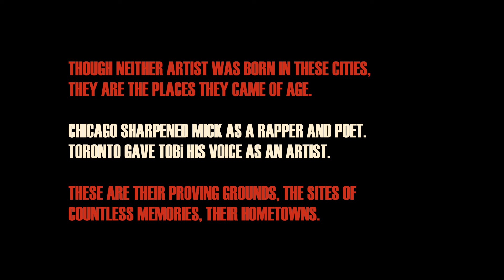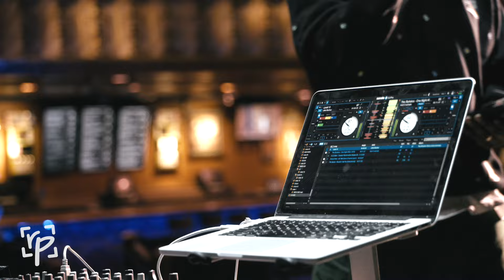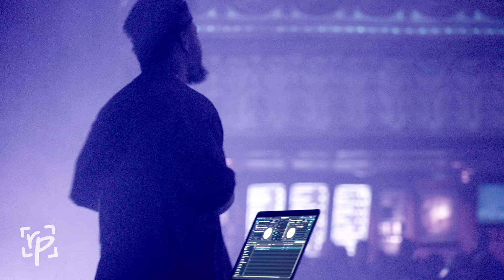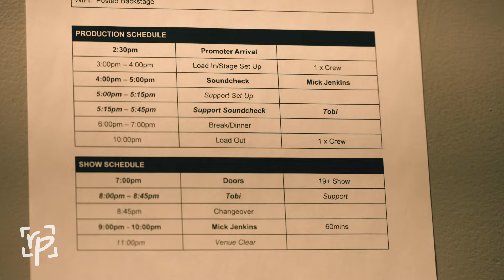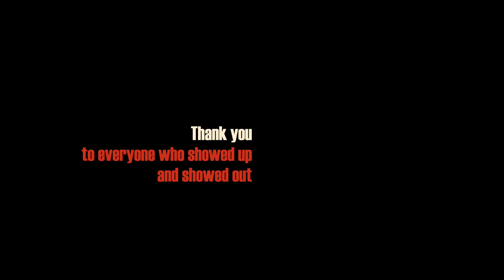HOME & HOME: Mick Jenkins & TOBi (Tour Documentary)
Starring Mick Jenkins and TOBi. A Rap Portraits film.

“Home & Home”
Definition: (adj.) of a series of two games: having one game played at each competitor’s home ground.

“HOME & HOME”
Definition: (doc.) the opening two nights of Mick Jenkins & TOBi’s Thank You For Waiting tour in Chicago and Toronto.

Though neither artist was born in these cities, they are the places they came of age. Chicago sharpened Mick as a rapper and poet. Toronto gave TOBi his voice as an artist. These are their proving grounds, the sites of countless memories, their hometowns.

This is HOME & HOME the story of two artists on tour.

The artists: Mick Jenkins & TOBi
The filmmakers: yoh & vacay
The creative: Christian Arnder
The score: vacay
The producers: Jon Tanners, David Leigh, yoh & vacay
The teams: Affan Arif (Mick Jenkins), Jon Pierre-Louis (Mick Jenkins), David Leigh (TOBi), Jon Tanners (TOBi), Anna Kasper (TOBi)
The venues: House of Blues (Chicago), The Axis Club (Toronto)
The performers: DJ Green Sllime, Noah Hyppolite, Summer Knocks, Nate Smith, Nick Ferraro

Thank you Chicago
Thank you Toronto
Thank you to everyone who showed up and showed out